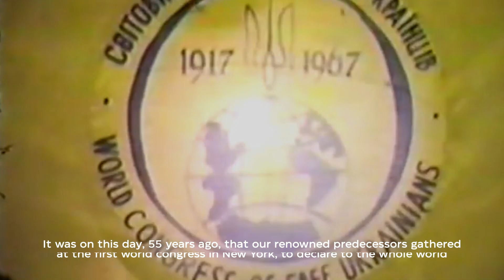Ukrainian World Congress: 55 years in the fight for Ukraine’s freedom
Світовий Конґрес Українців: 55 років боротьби за вільну Україну